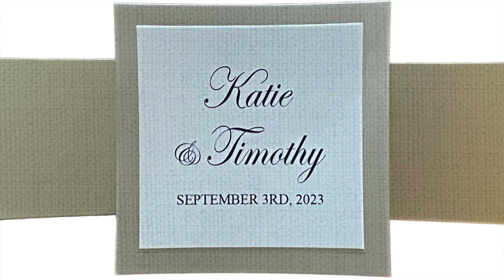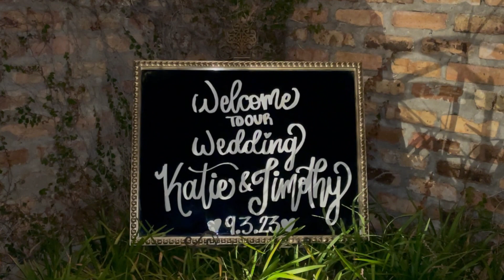Marriage of Mr. and Mrs. Timothy Propps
Timothy and Katie Share their joy in marriage and their new life together.